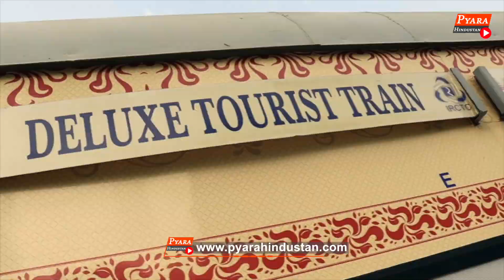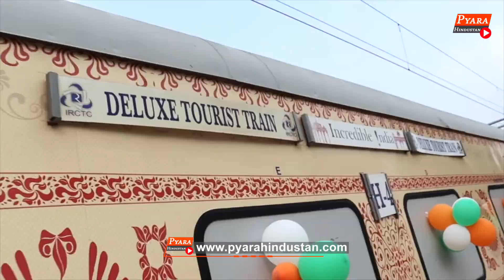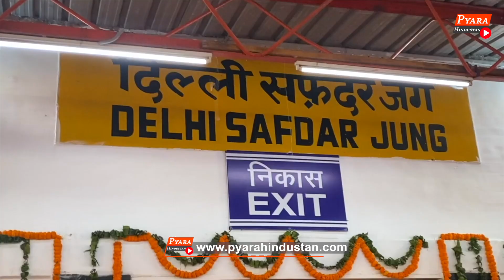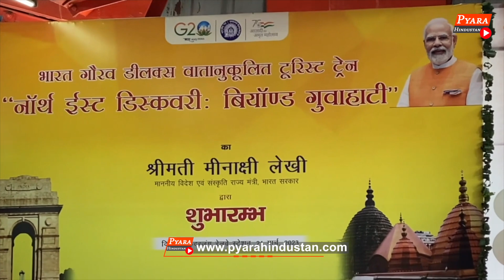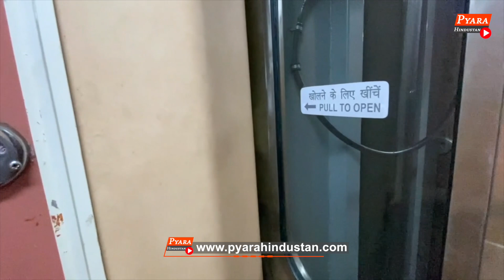Modi सरकार का कमाल नॉर्थ-ईस्ट के दर्शन कराने के लिए शानदार Train,North East Discovery Tourist Train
North East Discovery Beyond Guwahati Luxury Tourist Train 15 day in Northeast india -Pyara Hindustan